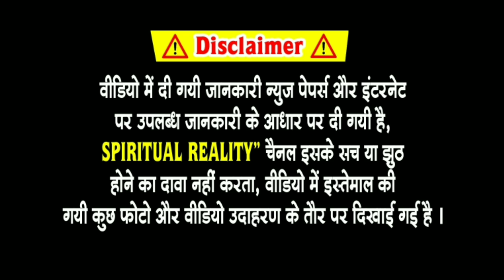मृतक के गहनों का क्या करना चाहिए? What to do with Dead Person’s Jewellery ? | Spiritual Reality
मृतक के गहनों का क्या करना चाहिए? What to do with Dead Person’s Jewellery

मृतक के गहनों का क्या करना चाहिए?,
मृतक के गहनों को पहनना चाहिए या नहीं?
# रहस्य,मृत परिजन के सामान का क्या करें
दान करना चाहिए,शराब पीने वालों के साथ नरक में क्या होता है?
घर में रखना चाहिए,अस्थि का संचय तीन दिन बाद ही क्यों ?
मृत परिजन के सामान,शवयात्रा पर फूल और मखाने क्यों फेंकते हैं?
तीन दिन बाद क्यों इकट्ठा की जाती हैं अस्थियां?
चक्रवृद्धि ब्याज,प्राचीन भारत का इतिहास mcqs
मरे हुए परिजन का सपनो में दिखना,ध्यान,सपनो का अर्थ
kya miritak kagahna pahnaana chahiye
What to do with Dead Person’s Jewellery ?